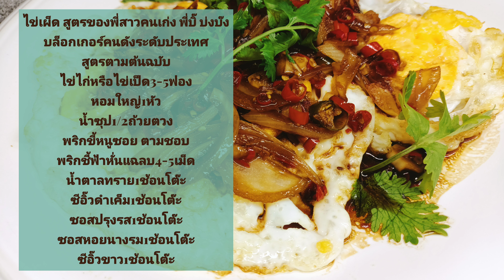ไข่เผ็ด สูตรพี่บิ๊ บล็อกเกอร์ชื่อดังของไทย Spicy fried eggs recipe